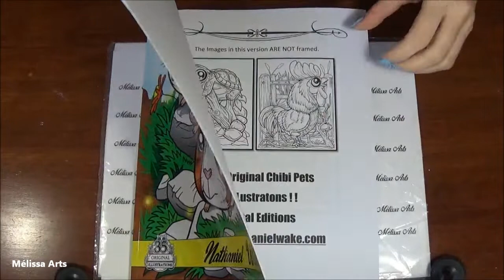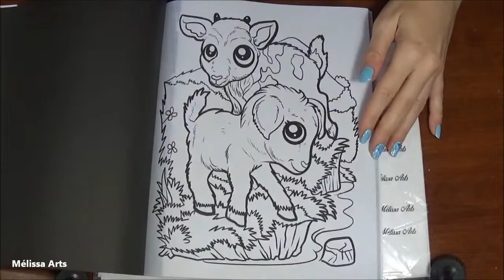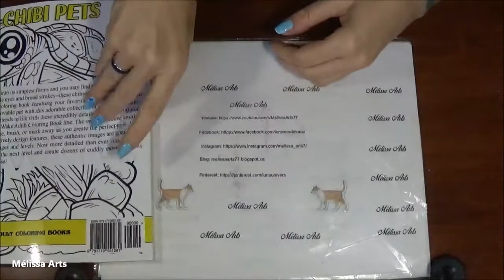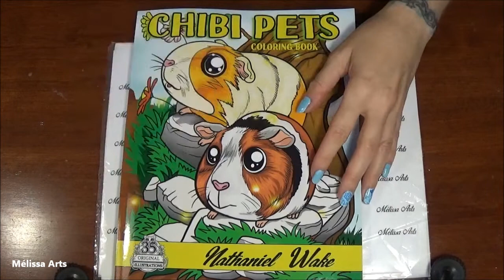[ Flip through ] Chibi pets coloring book de Nathaniel Wake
Toutes les infos sont ici :) Déroulez :)

Amazon Canada

Amazon France